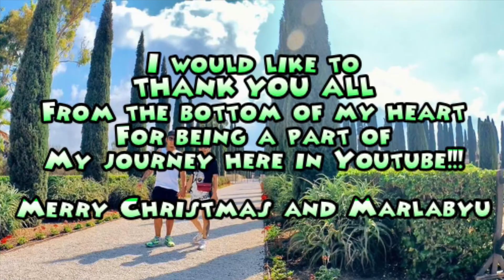Thank you for being a part of my journey here in youtube